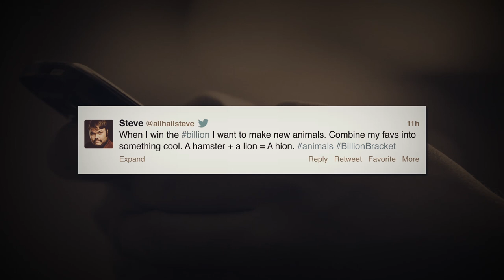Steve Makes Hybrid Animals | Coalition to Stop Steve from Winning the Billion Dollar Bracket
This is Steve. Steve is hellbent on winning the Quicken Loans Billion Dollar Bracket Challenge with Yahoo! Sports and he'll do horrible things if he wins. Like make horrific animal combinations that will keep you awake at night. Don't let this happen. today and STOP STEVE FROM WINNING. The future depends on it. Wouldn't you rather win the money yourself and save the world?